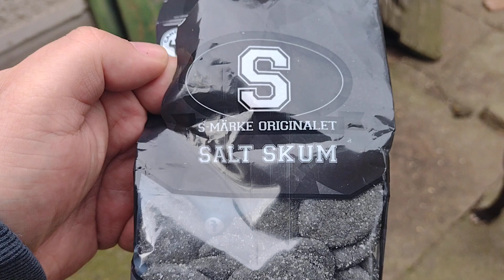Teh dawg approves!